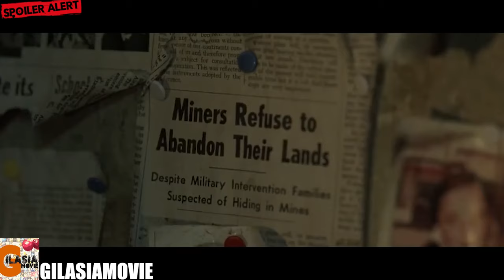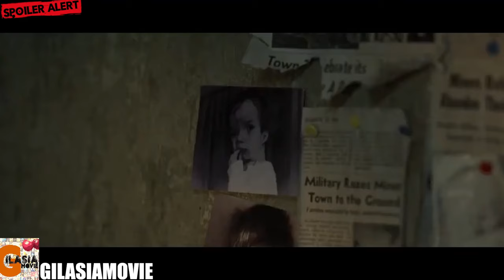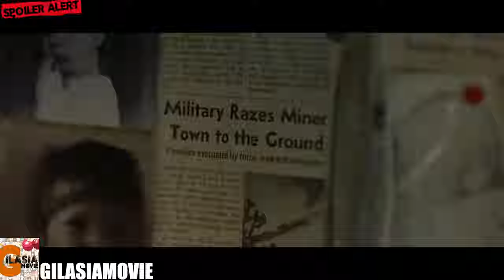خانواده ای که گیر جهش یافته های بی رحم میفتن | تپه ها چشم دارند 1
کانال زاپاس:
خلاصه و بررسی فیلم تپه ها چشم دارند، نسخه اول
در این ویدئو، من به نقد و بررسی، تحلیل و خلاصه‌گویی فیلم "تپه‌ها چشمان دارند" (Hills have eyes 2006) می‌پردازم. این فیلم یک ترسناک و هیجان‌انگیز است که داستان یک خانواده را که در سفر خود به نقاط دورافتاده دچار مشکل می‌شوند، روایت می‌کند. آن‌ها با خطرناک‌ترین موجودات جنگل روبه‌رو می‌شوند و باید برای بقا و دفاع از زندگی‌شان تلاش کنند.

در این ویدئو، من به خلاصه داستان و اطلاعات اصلی فیلم پرداخته و عناصر سینمایی از جمله بازیگری، کارگردانی و تنظیم‌های صدا را بررسی می‌کنم. همچنین، به تحلیل و تفسیر عمیق داستان و ارائه نقد‌های خود در مورد فیلم "تپه‌ها چشمان دارند" می‌پردازم.

با تماشای این ویدئو، شما می‌توانید با داستان ترسناک و هیجان‌انگیز این فیلم آشنا شوید و از نقد و بررسی جامع آن لذت ببرید. آیا "تپه‌ها چشمان دارند" می‌تواند شما را به دنیای ترس‌انگیز و مهیج خود مسحور کند؟ با تماشای ویدئوی من، به جواب این سوال و بیشتر خواهید رسید و از تحلیل و بررسی جذاب فیلم "تپه‌ها چشمان دارند" لذت خواهید برد.

تگ‌ها: نقد_فیلم, بررسی_فیلم, تحلیل_فیلم, خلاصه_فیلم, تپه‌ها_چشمان_دارند, فیلم_ترسناک, هیجان‌انگیز, داستان_ترسناک, خانواده, ماجرا, موجودات_جنگل, زندگی, بقا, دفاع, خطرناک, جنگل, ترس, تلاش, بازیگری, کارگردانی, تنظیم‌های_صدا, تفسیر, نقد, ارائه_نقد, عناصر_سینمایی, ترکش, ارزیابی_فیلم, هیجان, جذابیت, ترسناک, تنش, ناامنی, روانشناختی, تعقیب, اکشن, رازآلود, تعادل, هیجان, مهیج, اسرارآمیز, فیلم_ترسناک, فیلم‌نقد, نظریه‌پردازی, جنگل, دلهره‌آور, بیماری‌زا, تنش, بررسی, توقع, احساسات, اکشن, تماشا, دیدار, نقد_فیلمنامه, تفسیر_فیلم, معمایی, روانشناختی, معناگرا, نمادین, سرگرم‌کننده, خطرناک, تریلر, وحشیانه, وحشی, جذابیت, مضمون_فیلم.